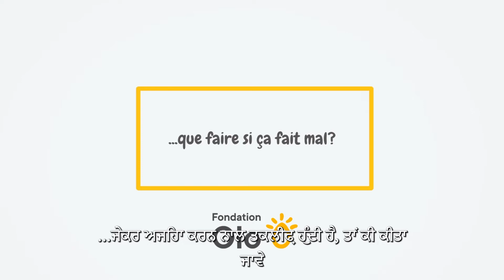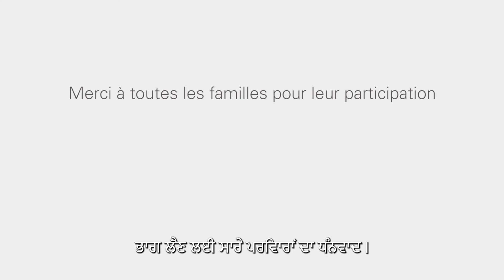L'allaitement... que faire si ça fait mal? (Punjabi)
Une initiative du CIUSSS du Centre-Ouest-de-l'Île-de-Montréal, réalisée en partenariat avec la Fondation Olo, nous permet de rendre disponible 5 capsules vidéo sur l'allaitement traduites en arabe, chinois simplifié, bengali, espagnol, punjabi, tagalog, tamil et urdu.